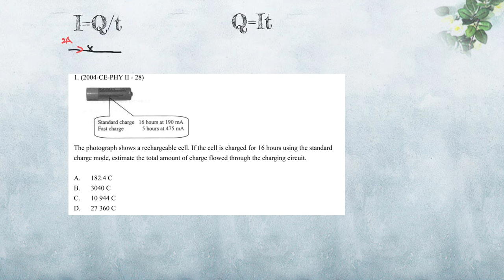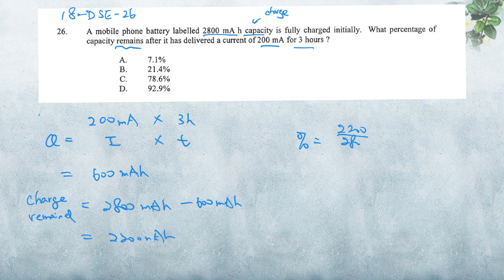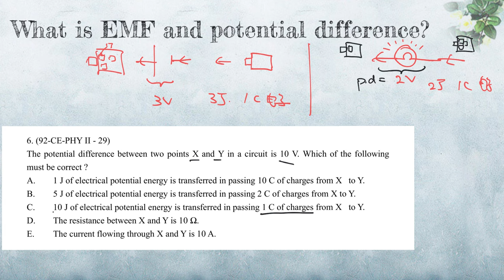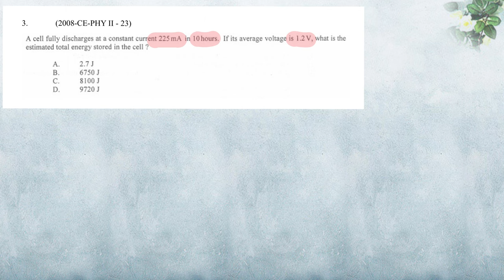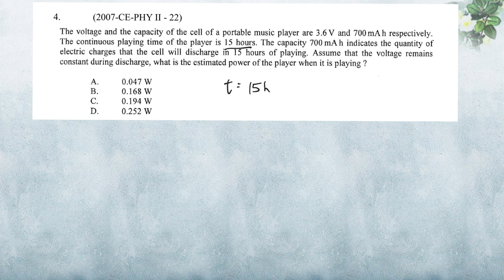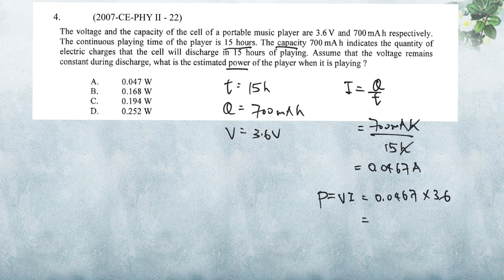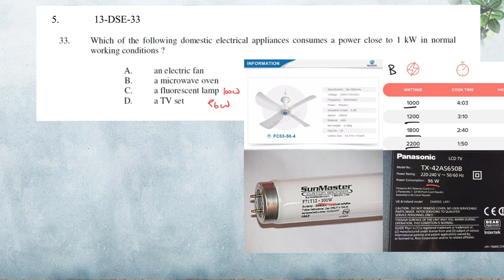分topic Physics MC AL HKCE AL EM Part 03 Charge (Capacity), Current, EMF, p.d. , Voltage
為了方便學生考DSE , AL/HKCE 解題會用 g = 9.81 ms-2

2004 HKCEE 28
2006 HKCEE  23
2008 HKCEE 23
1992 HKCEE 29
2007 HKCEE 22
2013 HKDSE 33
2018 HKDSE 26
2020 HKDSE 25